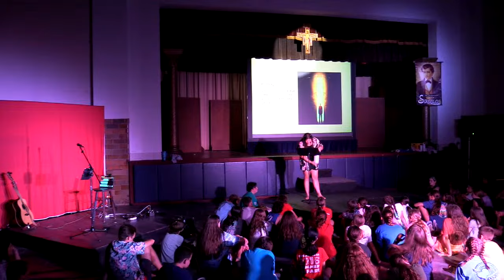Alive session week 2 day 3